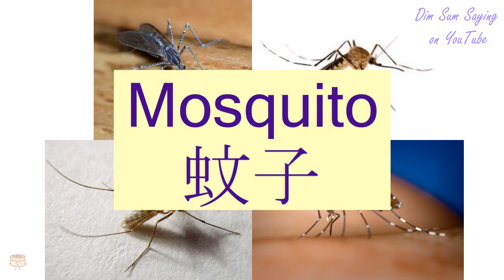"MOSQUITO" in Cantonese (蚊子) - Flashcard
"MOSQUITO" in Cantonese (蚊子) - Flashcard. Additional information about the word: culex,mosquito,punkie.